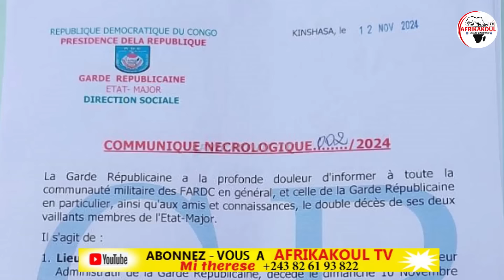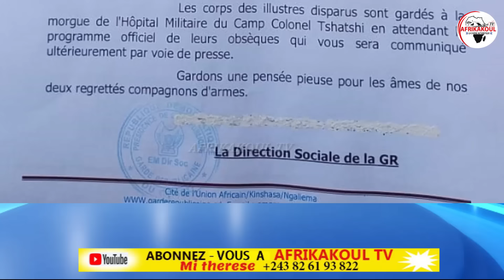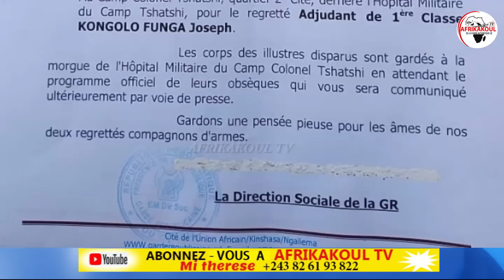🛑DIRECT D€MISSI0N SURPRISE Mme SUMINWA?T€NSI0N M0NTE AU PALAIS DE LA NATI0N,DANIEL BUMBA R€PRIMÉ🔥